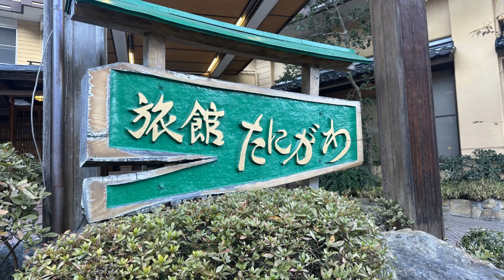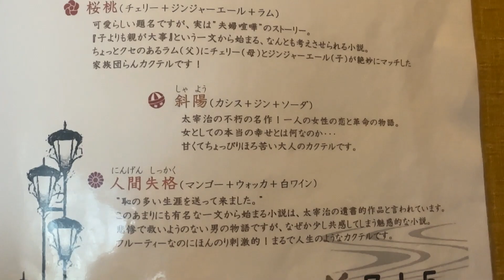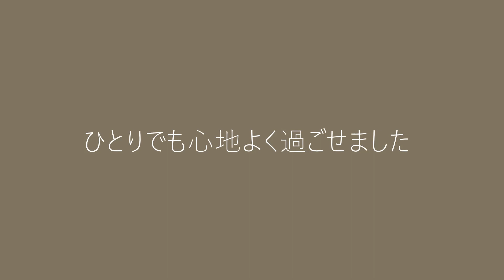水上温泉ひとり旅 旅館たにがわ ②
一休の宿泊プランを利用しました。
夕飯は個室でひとりでも楽しく食事が出来ました。
動画にはありませんが貸切露天風呂からの谷川岳はとてもきれいでした。